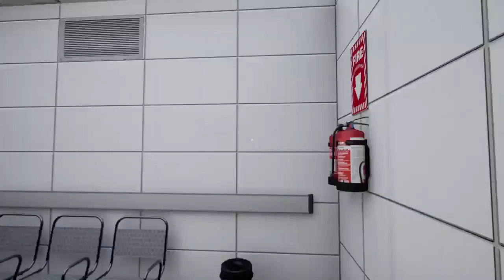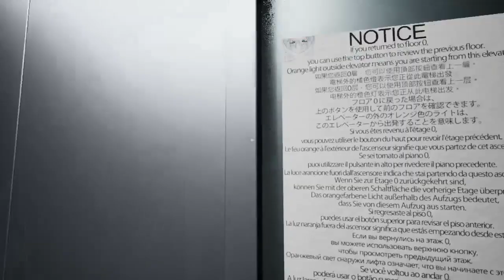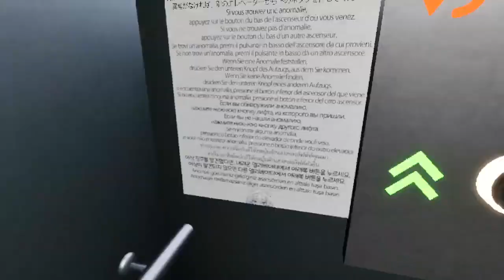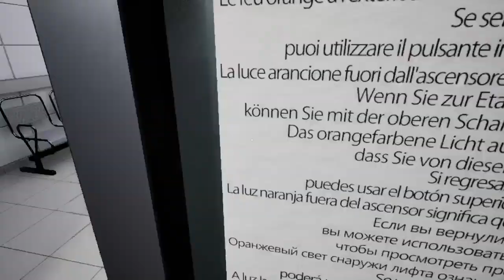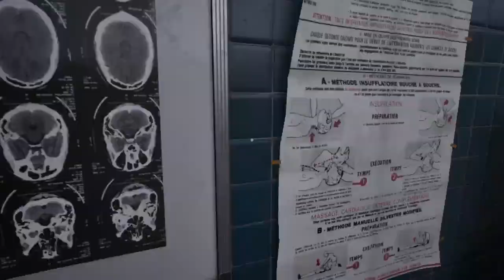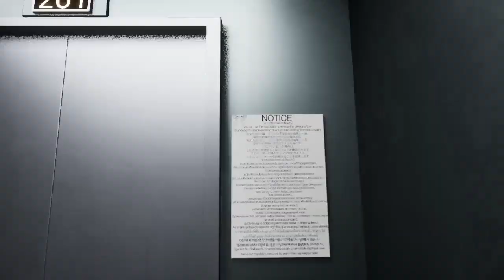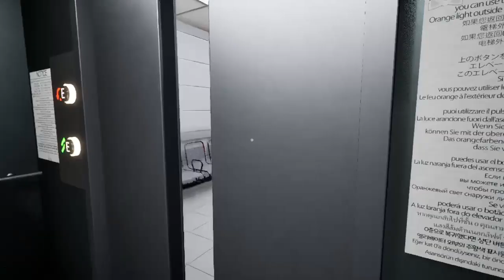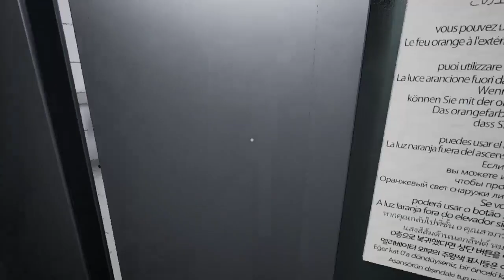Hospital 666 Ep. 2 Floors 100-266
Hospital 666

A horror game where you must travel back and forth in a hospital and spot the difference/anomaly.

Other Players:
PandaCupcake:  @PandaCupCake_